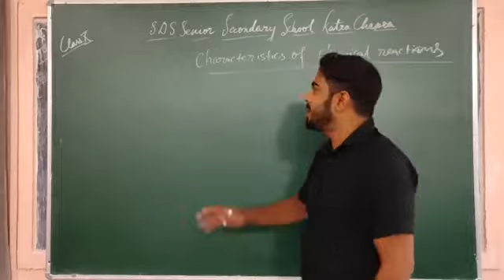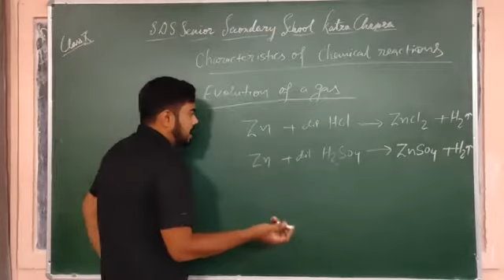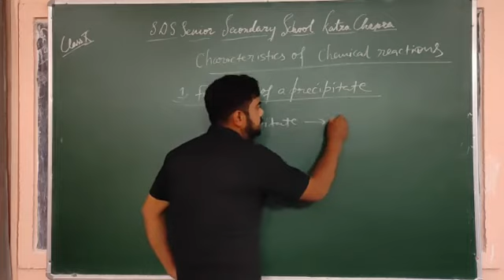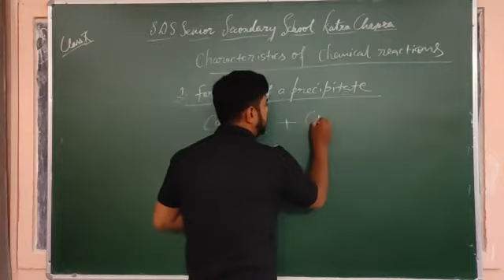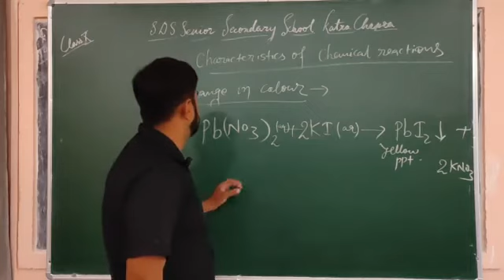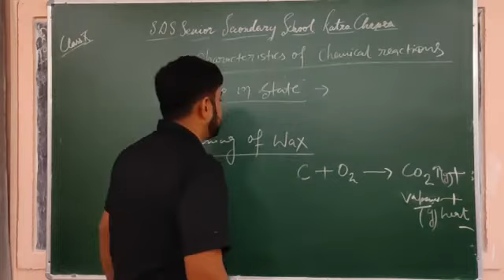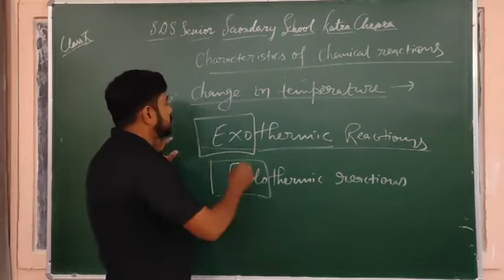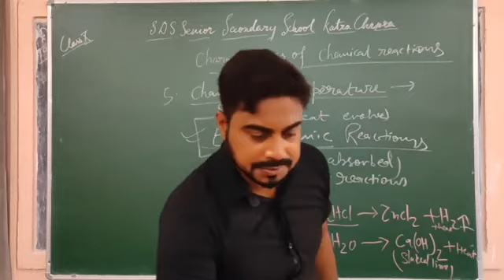Characteristics of a Chemical Reactions | Chemistry Revision Class-10 th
characteristics of a chemical reaction are :

Evolution of gas.

Formation of a precipitate.

Change in color.

Change in temperature.

Change in state.

Formation of new substances.